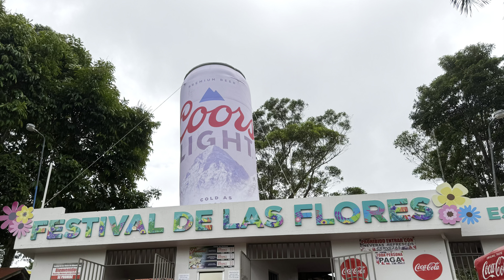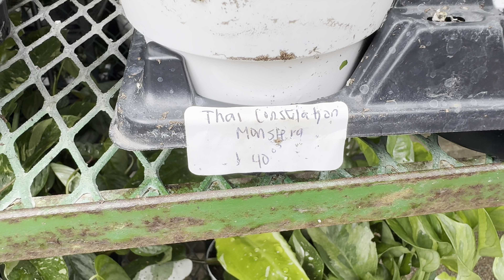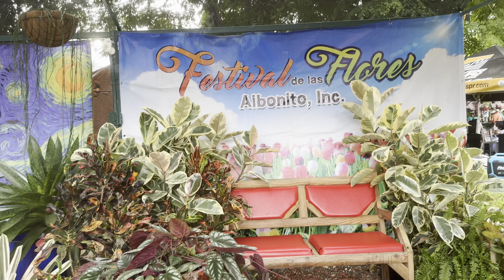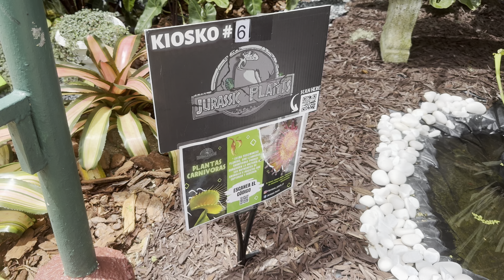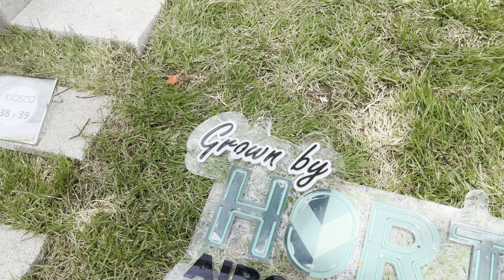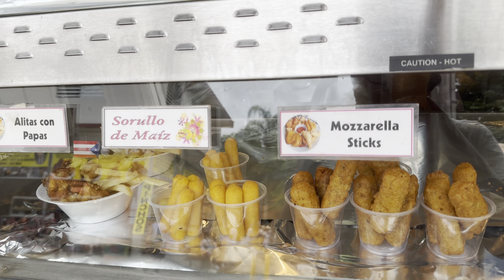¡ACOMPÁÑENME al FESTIVAL DE LAS FLORES en AIBONITO PUERTO RICO! Plantas/Comida/Musica 🙋🏼‍♀️🪴🏆S4-E254